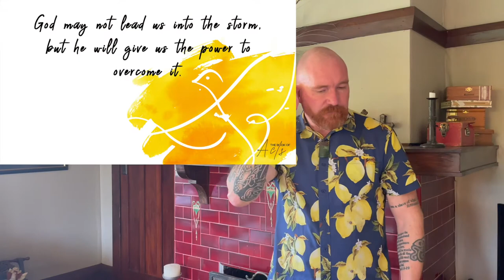2022 06 05 Agora Church Online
Kia ora.
This is the last message in the Acts series. Acts 27. Such an awesome chapter talking about Paul being shipwrecked, and how no matter how huge the storm in our life might be - God totally has us.
Ka kite anoo